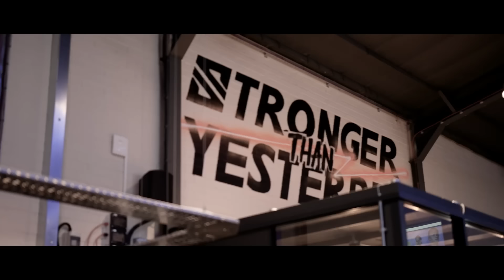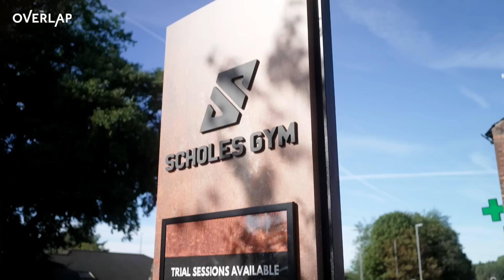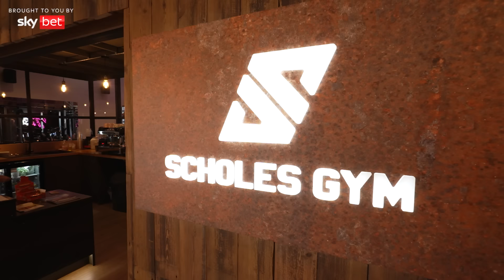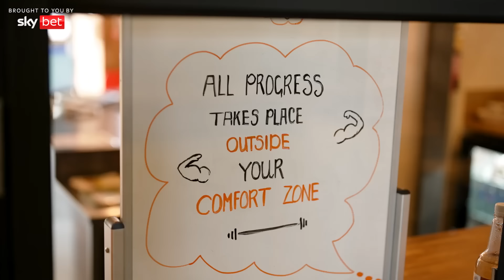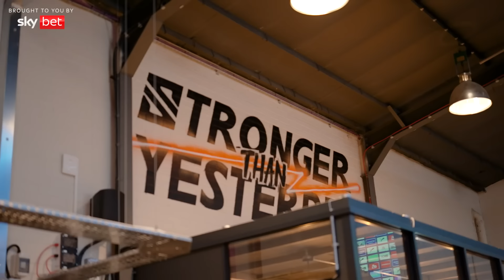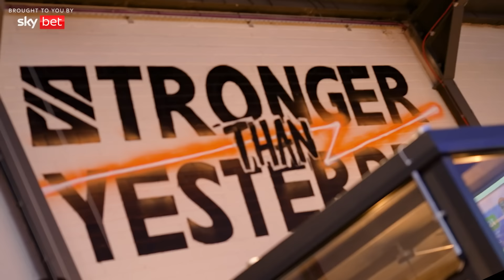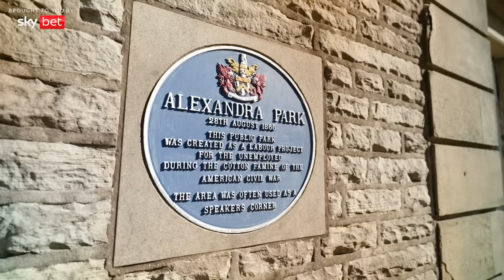Paul Scholes talks post-football life, parenting challenges and the Golden Generation | The Overlap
He opens up on what life has been like for him since retiring from playing and a sometimes difficult home life.

Paul also shares his thoughts on what went wrong for Ole at United and how he nearly came out of international retirement for Capello’s England.